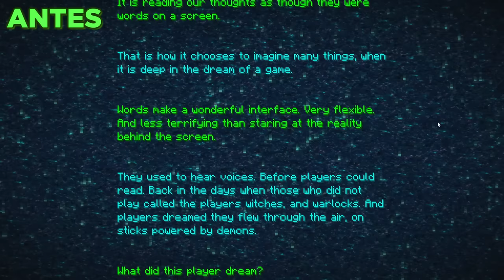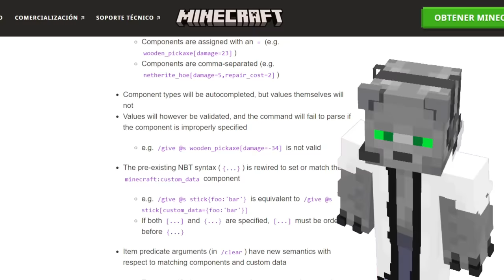✅ Lobos COLORIDOS y END bonito 👉 Snapshot 24W09A Minecraft 1.21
SUPER RESUMEN! Snapshot 24W09A Minecraft 1.21

📚 Mis Libros:
⭐🇲🇽 MÉXICO: Amazon